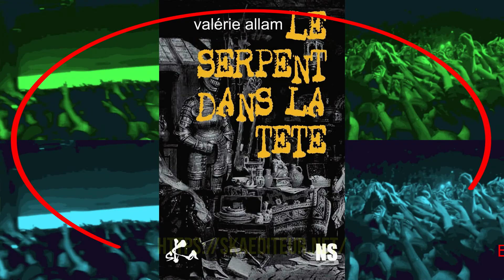Ska Focus septembre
Valérie Allam vit dans le sud de la France. Elle a expérimenté divers boulots, passant du conseil dans l’industrie lourde à l’enseignement spécialisé auprès de jeunes handicapés. Mais depuis toujours ou presque, elle se dégrisaille le quotidien en écrivant des histoires pour la jeunesse et pour les adultes. Elle est l’auteure de « Quatre morts et un papillon », roman noir paru aux éditions du Caïman, qui a remporté le Prix Dora Suarez 2019 dans la catégorie 1er roman.